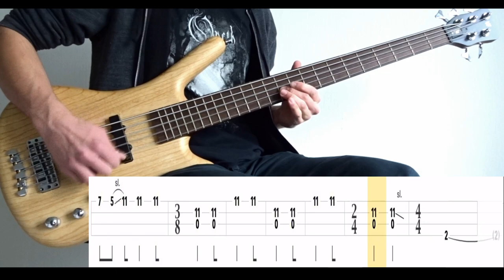Sweat (Tool) - (BASS ONLY) Bass Cover (With Tabs)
Tuning : D-A-D-G
Artist : Tool
Bassist : Paul D'Amour
Album : Opiate (1992)
Song : SWEAT
Bass : Warwick GPS Corvette 5A Ash